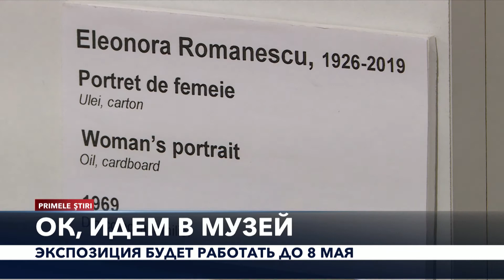ОК, ИДЕМ В МУЗЕЙ - НА ЭКСПОЗИЦИЮ ЭЛЕОНОРЫ РОМАНЕСКУ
Сегодня вас ждет рассказ о художнице, которая известна в мире искусства, при том не только в нашей стране, но вот рядовому жителю, ее имя вряд ли говорит о многом, и это упущение  просто необходимо исправить. Итак, вместе с Дарьей Гвинджия отправляемся на экспозицию Элеоноры Романеску, которая в эти дни развернута в музее искусств. И посвящена она 95 годовщине со дня рождения художницы. Что ж, ок, идем в музей.